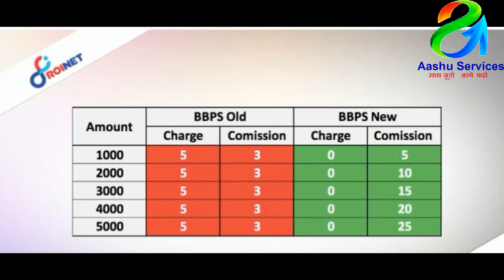Roinet new Bps Electricity Paid Commission 1000 Rs * 5 -5000 Rs *25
पूरे भारत में पहली बार एक ऐसी वेबसाइट जहां आपको सभी कंपनियों के Aeps कमिशन डिटेल मिल जाएंगे

आशु सर्विसेस साथ जूडो आगे बढ़ो आइए जानते हैं आंसू सर्विस है क्या आज शुभारंभ किया जा रहा ह है जहां पर आशु services

 ROINET Xpresso plus
2000 RS 1 ID    price
 MONEY TRANSFER CHARGES
500  = 1.35
1000 = 2.70
1500 =4.00
2000 = 5.40
2500 = 6.75
3000 = 8.10
5000=13.50 Rs
POWERED  BY  YES  BANK  M  ATM
AEPS COMMISSION
200-   =   00
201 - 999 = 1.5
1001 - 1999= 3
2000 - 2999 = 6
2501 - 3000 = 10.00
4000 – 4999  = 7.00
5000 Above= 10.50 Rs